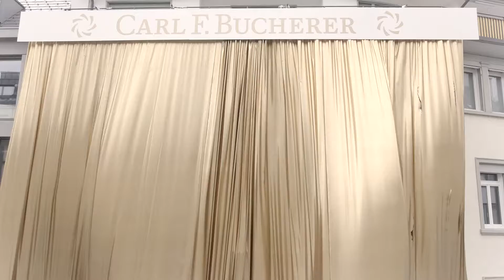Carl F. Bucherer Boutique opening Lucerne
Mit der Eröffnung einer exklusiven Boutique in Luzern zeigt Carl F. Bucherer seine Verbundenheit

mit dem Ort, an dem 1888 alles begann. Dort, wo sich der Schweizer Carl Friedrich Bucherer

einst mit einem Fachgeschäft für Uhren und Schmuck in die Selbstständigkeit wagte, hat das

gleichnamige, international erfolgreiche Unternehmen eine neue Präsenz geschaffen – und

setzt einen weiteren Meilenstein in den rund 130 Jahren erfolgreicher Firmengeschichte.(PPR/Carl F. Bucherer)